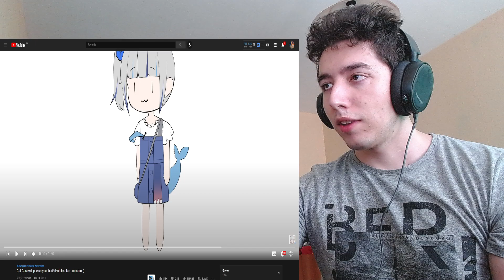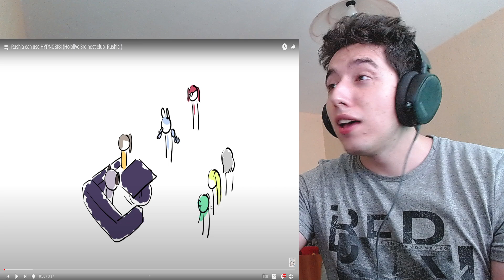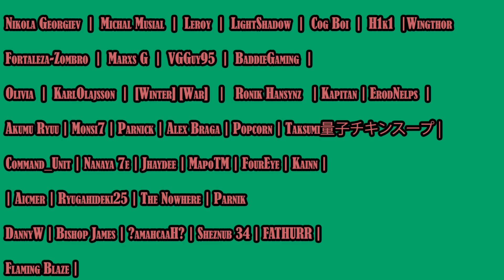Hololive Animations By Am Holo Reaction Gura doesn't wear PANTS!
Back with more Hololive Fan Animation reactions . The Hololive Animations we are checking out today are made by Am Holo and GOD THEY ARE AWESOME !!! LETS GO Hololive Animations By Am Holo Reaction

Video by @AmHolo

About me.